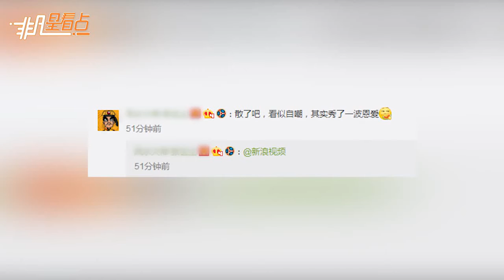劉強東全英文演講自創新詞 不忘秀恩愛稱只有老婆聽得懂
7月7日，在清華大學蘇世民書院畢業典禮上，劉強東稱自己（國內）將第一次用全英文來演講，自嘲“只有妻子才能聽懂”，暗戳戳的撒狗糧。